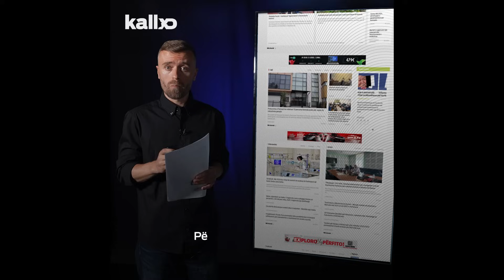Video e manipuluar për Faton Hajrizin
Cilat hapa u ndoqën nga Krypometri për të verifikuar videon e manipuluar?